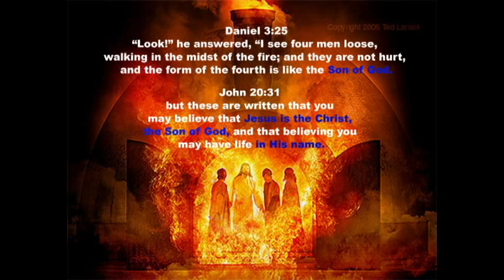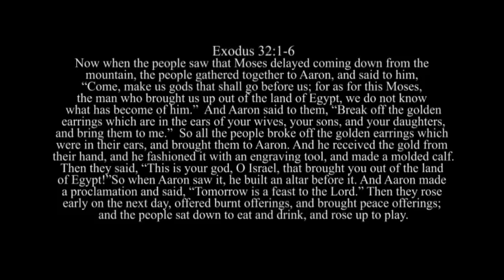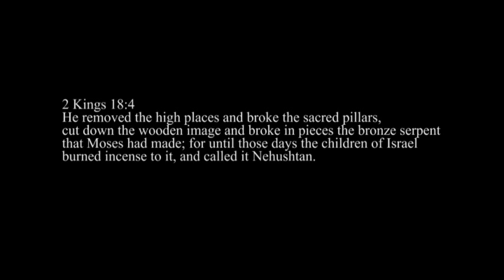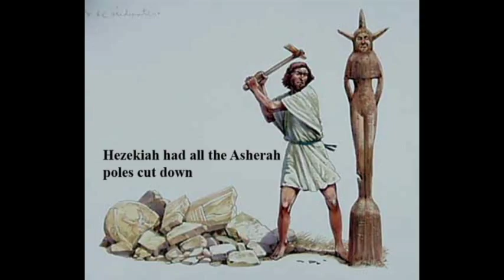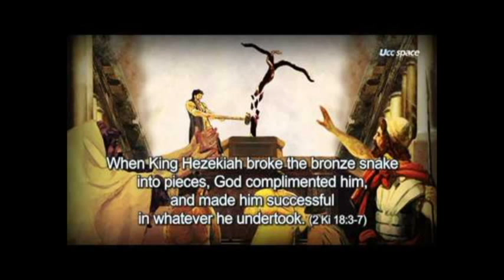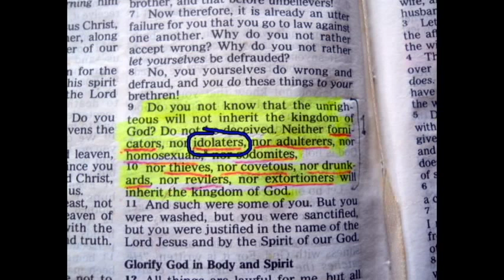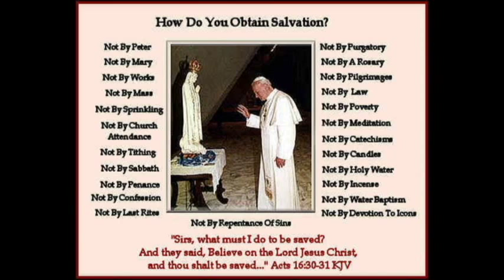Queen of Heaven The Idolatry of Mary Worship